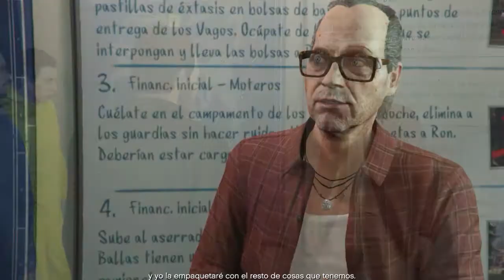GTA V Online - Financiacion inicial - Parte 4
Don ET se luce xD